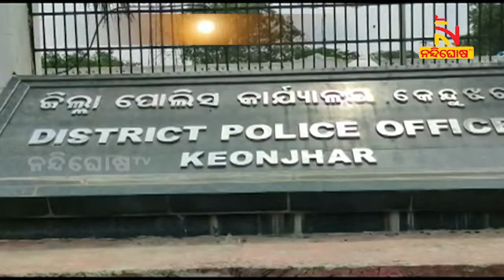SP ଅଫିସ୍ ଆଗରେ ମହିଳାଙ୍କ ଆତ୍ମହତ୍ୟା ଉଦ୍ୟମ, କହିଲେ ପୋଲିସ ଜାଣିଶୁଣି ମୋ...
କେନ୍ଦୁଝର ଟାଉନ ଥାନା ମଣ୍ଡୁଆ ଅଞ୍ଚଳରେ ନାବାଳିକା ଅପହରଣ ଘଟଣାରେ ନ୍ୟାୟ ପାଇଁ ଏସପିଙ୍କ ଅଫିସ୍ ଆଗରେ କିରୋସିନ୍ ଢାଳି ମାଆର ଆତ୍ମହତ୍ୟା ଉଦ୍ୟମ । ତାଙ୍କୁ ଅଟକାଇଲା ପୋଲିସ୍ । ଅପହୃତା ନାବାଳିକାର ମାଆଙ୍କ ଅଭିଯୋଗ ଅନୁଯାୟୀ, ଜାଣିଶୁଣି ପୋଲିସ୍‌ ଅଭିଯୁକ୍ତକୁ ଖସାଇ ଦେଉଛି ।

* DishTV Channel No: 1367
* Airtel Digital TV Channel No: 611
* TATASky Channel No: 1781
* hathw@y Channel No: 728
* Ortel Channel No: 707
* Videocon d2h Channel No: 840
* SITI Channel No: 17 & 458
* GTPL Channel No: 719
* SUN Direct Channel No: 667
* Asianet Channel No: 219